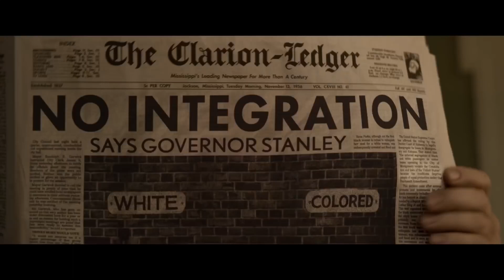Elvis 2022 - What Do You Think Of The Movie?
In this episode of The 80s Show, Retro Man asks the question What Do You Think of Elvis 2022? This biopic was Directed by Baz Luhrmann and stars Austin Butler as Elvis Presley and Tom Hanks as Colonel Tom Parker. If you're a fan of Elvis Presley, you won't want to miss this special episode. Please share your Elvis memories and thoughts on the 2022 film in the comments below.